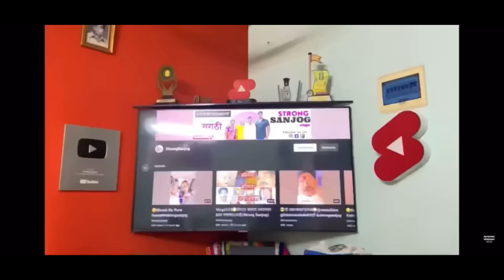Vlog#342 😳बनवलं घर?||आई||Strong Sanjog||AsachPaahije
☺️नवीन चॅनल मध्ये आपलं स्वागत आहे सबस्क्राईब करायला विसरू नका🙏